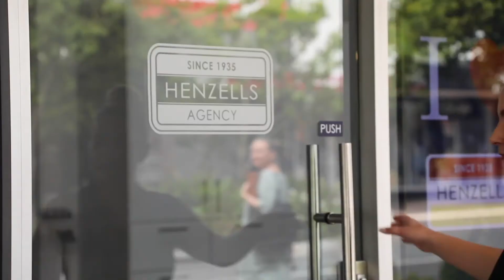Henzells Agency and Accommodation Caloundra. List with the locals!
Making a Difference Since 1935. Henzells Agency is one of the most respected companies on the Sunshine Coast.

Visit us at 49 Bulcock St Caloundra, QLD 4551